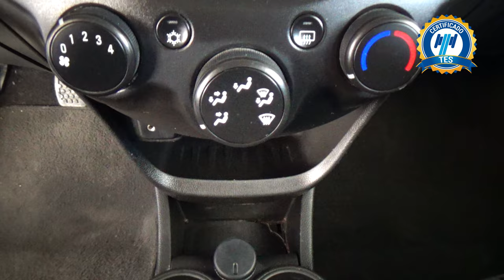Chevrolet / Beat / 2019 - 25800